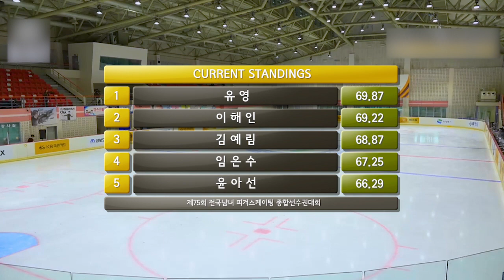KIM Yelim SP / 75th Korea Figure Skating Championships 2021 _ 김예림 쇼트프로그램 / 75회 피겨스케이팅 종합선수권대회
25. Feb. 2021
75th KOREA NATIONAL FIGURE SKATING CHAMPIONSHIPS
KIM Yelim Short Program
Liebestraum by Franz Liszt
choreography by Drew Meekins

2021년 2월 25일
제75회 전국남녀 피겨스케이팅 종합선수권대회
김예림 쇼트프로그램
사랑의 꿈 by 프란츠 리스트
안무 드류 미킨스

Photography by KOREA SKATING UNION, MHN SPORTS